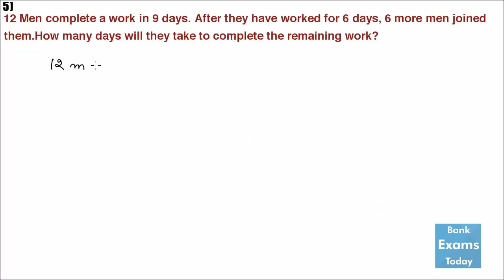Time and Work in Hindi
Time and work concepts and shortcuts in Hindi.

DVD link